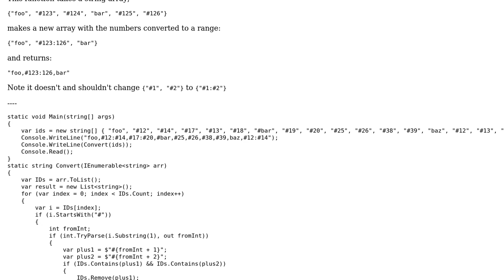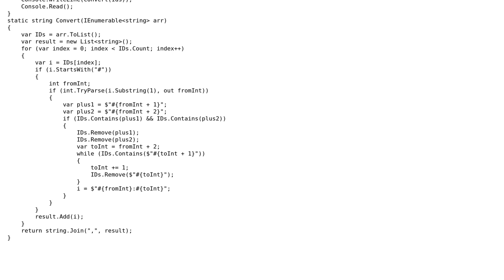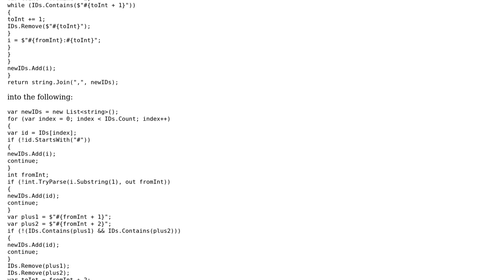Convert numbers in a string array (#3, #1, #2, #4) to range (#1:#4)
With thanks & praise to God, and with thanks to the many people who have made this project possible! | Content (except music & images) licensed under CC BY-SA | Music | Images & others | With thanks to user Gentian Kasa user Elmo and the Stack Exchange Network Trademarks are property of their respective owners. You are responsible for your own actions.